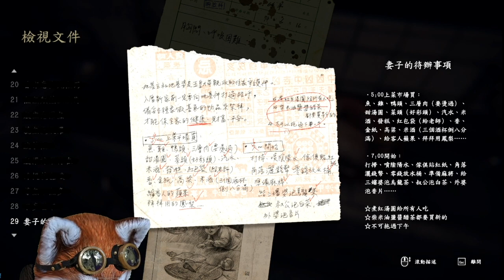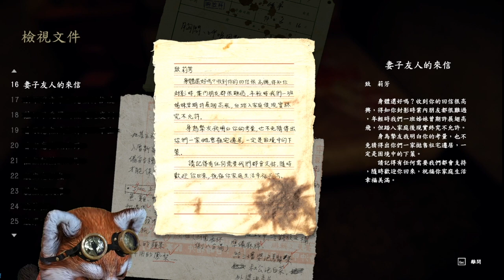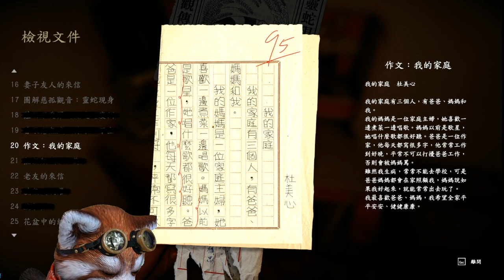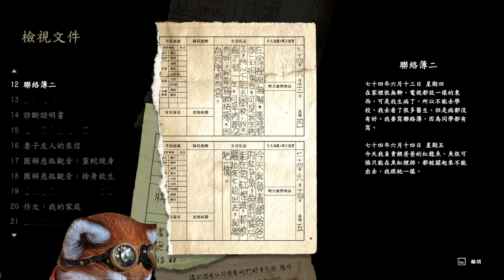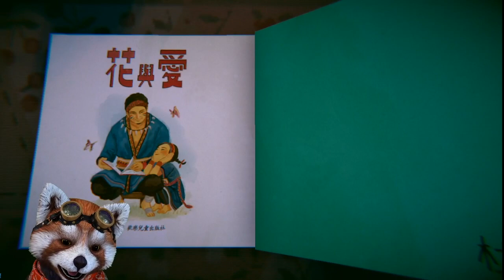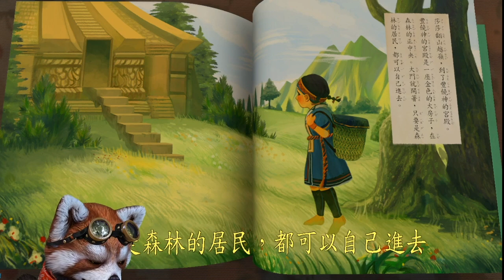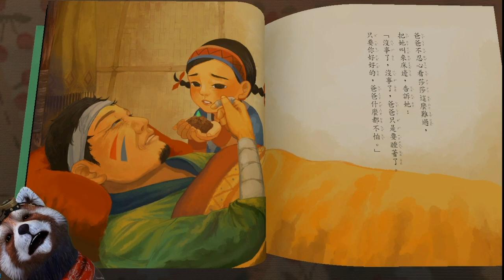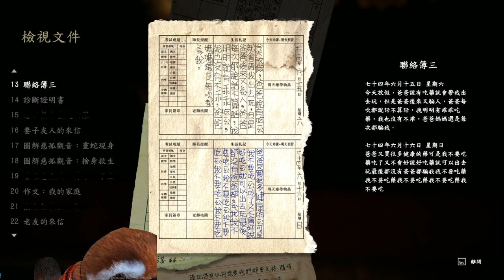動森中毒玩家視點來玩還願 【還願 #3】